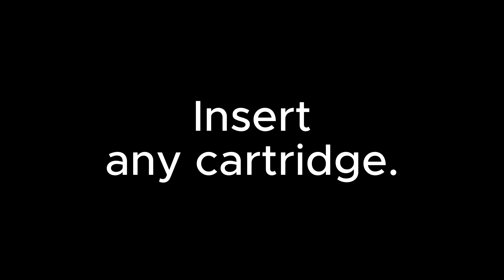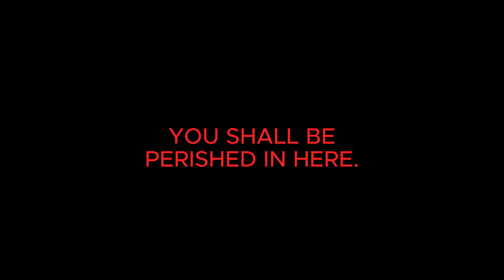A Teaser Guide Trailer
Me and my Pal just bought a "Sonic 1" Cartridge for like 1 bucks of money only, feels strange when my Pal played it.
What else? Nothing else.

Coming On October 1!

Hey there, I'm Pogg. It motivates me to make more Roblox Edits. 😋